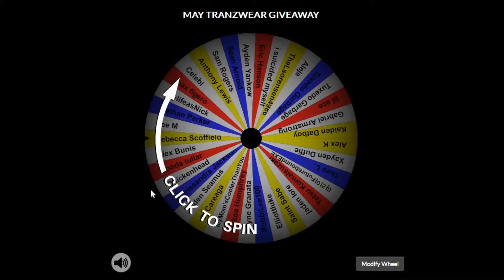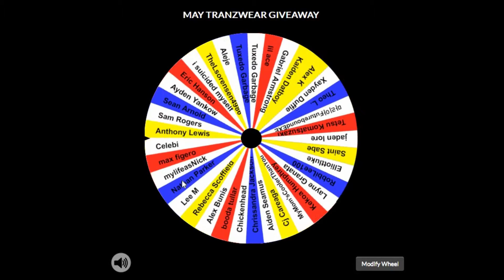WINNER Packer/Boxer Combo by TranZwear